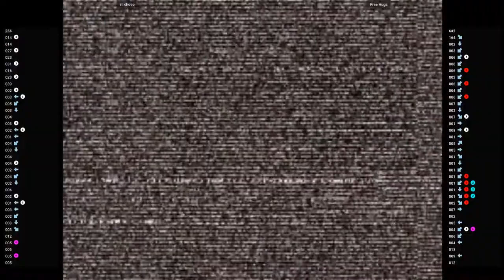CVS2 🕹 el_choco VS Free Hugs